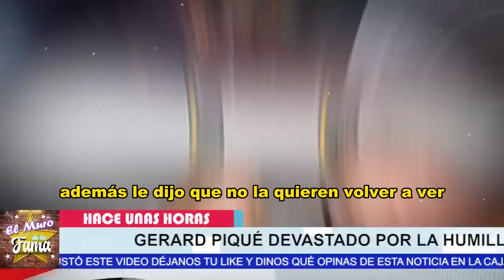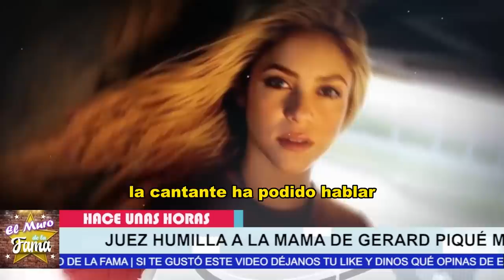🔥😱“𝗘𝗥𝗘𝗦 𝗨𝗡 𝗠𝗔𝗟 𝗣𝗔𝗣𝗔” Juez 𝗛𝗨𝗠1𝗟𝗟𝗔 𝗔 𝗚𝗲𝗿𝗮𝗿𝗱 𝗣𝗶𝗾𝘂𝗲 Y a su sra Madre //𝘀𝗵𝗮𝗸𝗶𝗿𝗮 𝗖𝗲𝗹𝗲𝗯𝗿𝗮